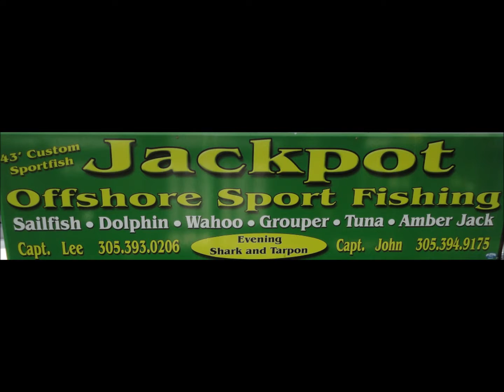Fish the Jackpot - 07-24-2011 - Team Creative Dolphin Fishing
Dolphin Fishing in Key Largo Florida